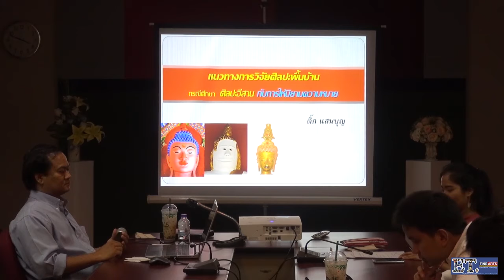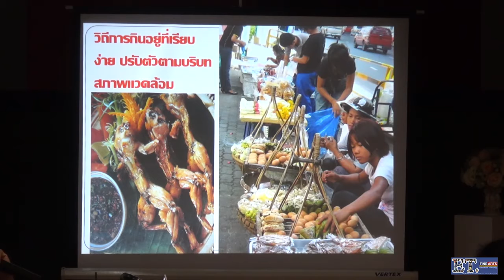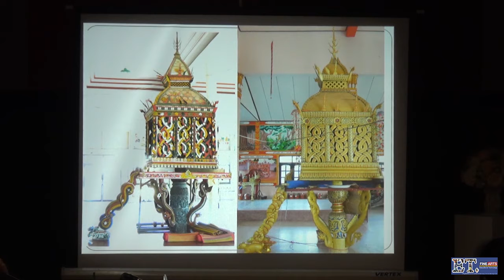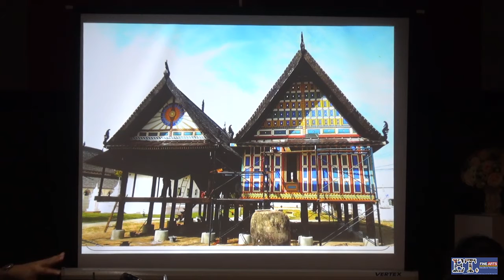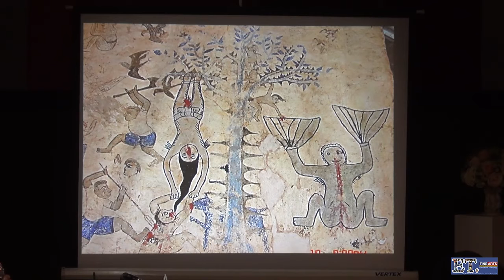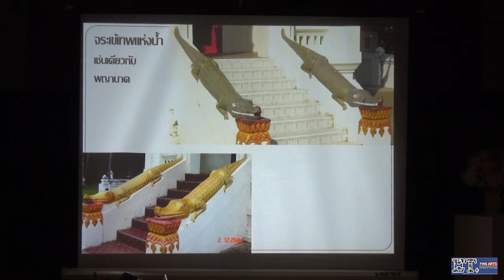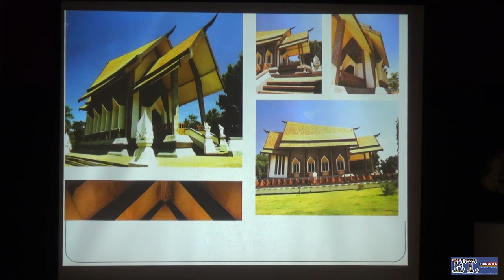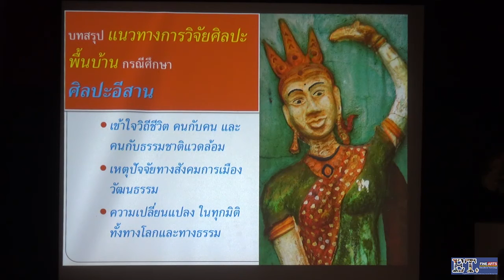“แนวทางการวิจัยศิลปะพื้นบ้าน: กรณีศึกษาศิลปะอีสาน” ติ๊ก แสนบุญ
กิจกรรมบรรยายพิเศษ “ห้องเรียนประวัติศาสตร์ศิลป์ ครั้งที่ 4”
บรรยายทุกวันพุธ ระหว่างเดือนมกราคม-กุมภาพันธ์ 2561 ณ ห้อง FA 2
ชั้น 3 อาคารเลขานุการคณะวิจิตรศิลป์ (ตึกสีขาวข้างหน้าคณะ)

1. อ.ฉัตร์ณพัฒน์ ปัญญาเพชร หัวข้อ “ศิลปะไทยร่วมสมัยกับยุคหลังอาณานิคม”
วันที่ 10 ม.ค. 2561 เวลา 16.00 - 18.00 น.

2. ผศ. นพ.ถนอม บรรณประเสริฐ หัวข้อ “การสร้างพระพุทธรูปทรงเครื่องด้วยแม่พิมพ์หินสบู่ช่างหล่อหลวงรัชกาลที่ 4-5”
วันที่ 17 ม.ค. 2561 เวลา 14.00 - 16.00 น.

3. ศ. ดร.เสมอชัย พูลสุวรรณ “จิตรกรรมเล่าเรื่องพุทธประวัติจากเพชรบุรีและศรีลังกา: ข้อสังเกตเชิงเปรียบเทียบ”
วันที่ 24 มกราคม 2561 เวลา 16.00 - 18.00 น.

4. อ.นรุตม์ โล้ประกูลกิจ “วงศาวิทยาของโบราณวัตถุ: อดีตเพื่อชาติ อำนาจสถาปนา และมายาคติของโบราณในสังคมไทย” วันที่ 31 มกราคม 2561 เวลา 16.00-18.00 น.

5. อ.ดร.ติ๊ก แสนบุญ “แนวทางการวิจัยศิลปะพื้นบ้าน: กรณีศึกษาศิลปะอีสาน”
วันที่ 21 กุมภาพันธ์ 2561 เวลา 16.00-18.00 น.

6. ศ.พิเศษ ดร.พิริยะ ไกรฤกษ์ “ศิลปะเม็กซิโกก่อนการยึดครองของสเปน”
วันที่ 28 กุมภาพันธ์ 2561 เวลา 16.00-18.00 น.